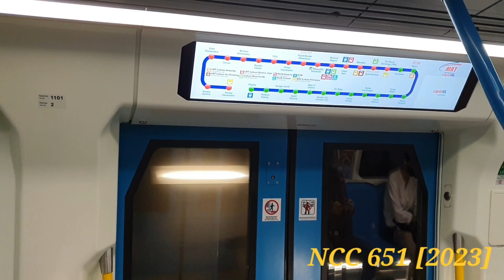FULL SPEED Ride @vincentkohlumcfan22's fav set Siemens Inspiro [110] Ride From TRX To Cochrane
@vincentkohlumcfan22's vid